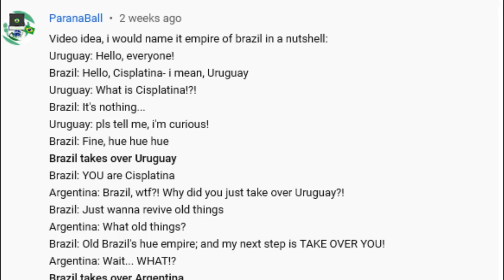Brazil in a Nutshell 4 🇧🇷🇧🇷🇧🇷 HUE EMPIRE VS USA🔥🔥🔥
Brazil in a Nutshell

Emotional Mess

Spook Off